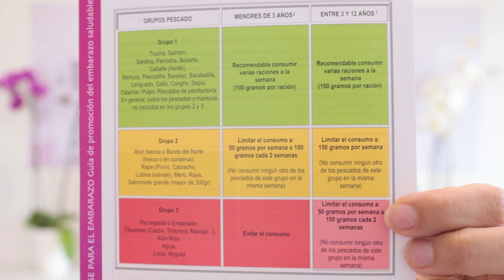Alimentación en el embarazo, alimentos beneficiosos y "prohibidos"